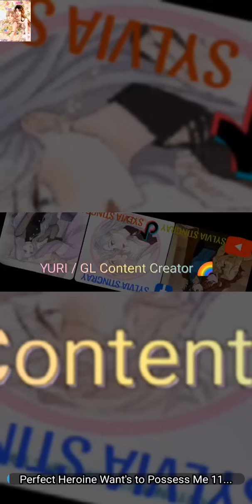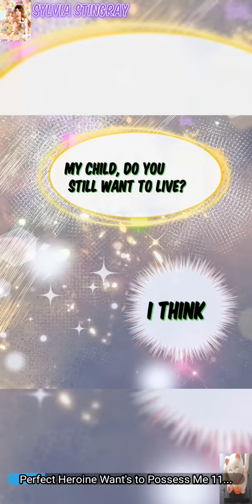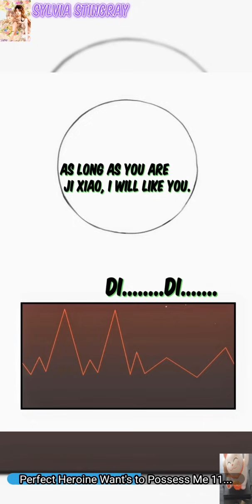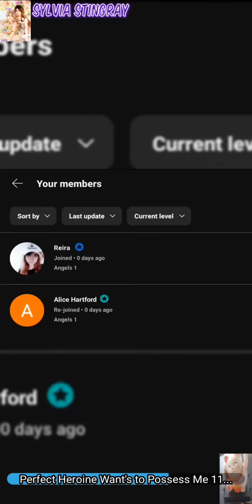Perfect Heroine Want's To Possess Me Chapter 110 |Jixiao x Wei Qingyu recap by Sylvia Alpha x Alpha